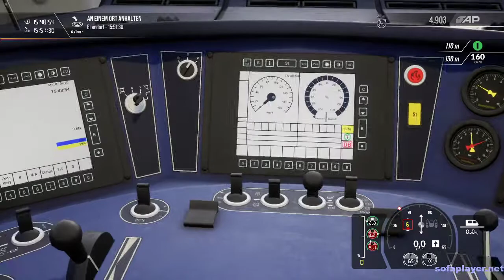🎮 Let's Play Train Sim World 2 - Düren nach Aachen mit dem BR 442 🎮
In diesem Video wird von TSW 2 die Mission Aachen-Wende gespielt Teil 1, die Wende kommt im nächsten Video. Entgleisen inklusive^^. Viel Spaß beim Video :)

Mein Hardware

- 2x G.Skill Trident Z RGB 16GB DDR4 16GTZR Kit 3200 CL16 (2x8GB)